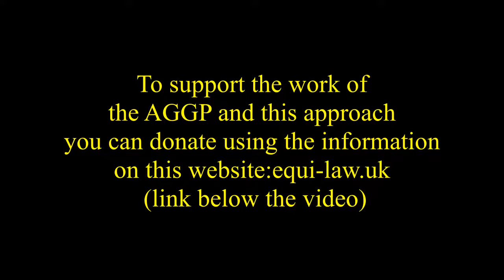How on Earth did we get a Men&Boys group in UK Parliament?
Tony Stott, a longtime men's issues campaigner, quizzes Mike Bell on how he (and others) started the all-party group 'APPG for Issues Affecting Men&Boys' and also how they got a fringe meeting at the Conservative conference 2020 asking for a Minister for Men.
(These are Mike's personal views and are not official Gender Parity UK views and that the interview does not reflect the work of GPUK.)